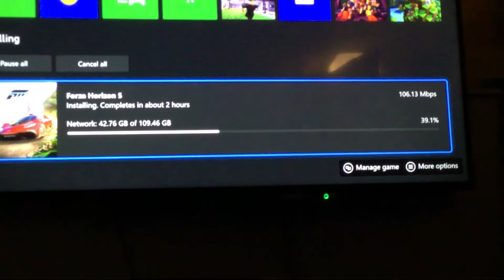Forza taking long time to install…